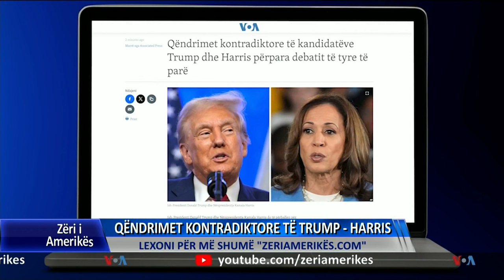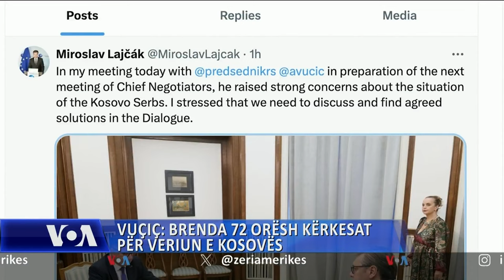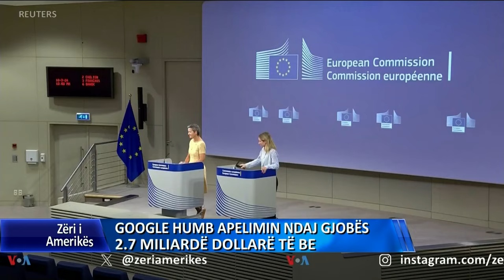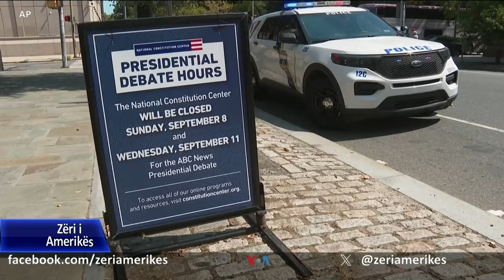Ditari - SHBA në prag të debatit Harris -Trump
Nënpresidentja Kamala Harris dhe ish-Presidenti Donald Trump do të përballen sonte në Filadelfia në debatin e tyre të parë presidencial, që mund të jetë vendimtar për garën presidenciale.

Kievi kryen sulmin më të madh me dronë ndaj Rusisë që prej fillimit të luftës. Moska tha se rrëzoi 144 dronë ukrainas.

Presidenti i Serbisë Aleksandar Vuçiç tha sot se brenda 72 orësh do të dalë me kërkesa për gjendjen në veriun e Kosovës ndërsa akuzoi qeverinë në Prishtinë për sulme brutale ndaj popullsisë serbe. Ai i bëri komentet pas takimit me të dërguarin evropian Miroslav Lajçak, i cili vizitoi këto ditë Beogradin dhe Prishtinën, në një përpjekje për të ripërtërirë bisedimet.